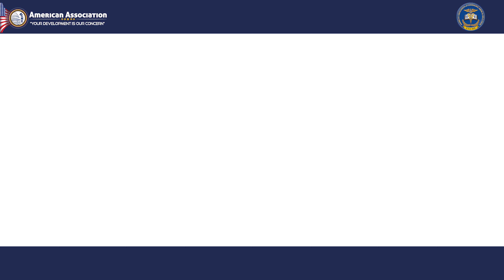A new and innovative way of continuous education "PDG"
To the Physicians all over the world.
"PDG"
A new and innovative way of continuous education.
Your way to be the pioneer.